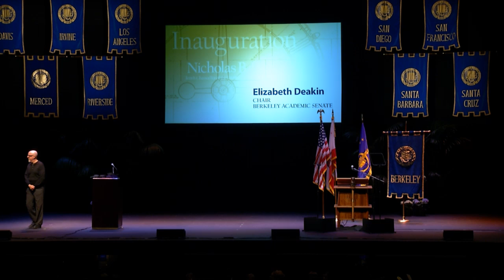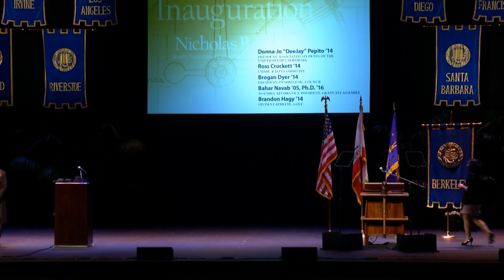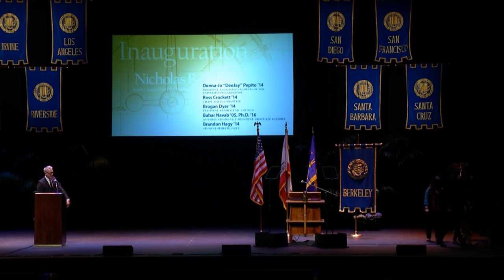The Inauguration of Nicholas B. Dirks (LIVE WEBCAST)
The Inauguration of Nicholas B. Dirks as Tenth Chancellor of the University of California, Berkeley